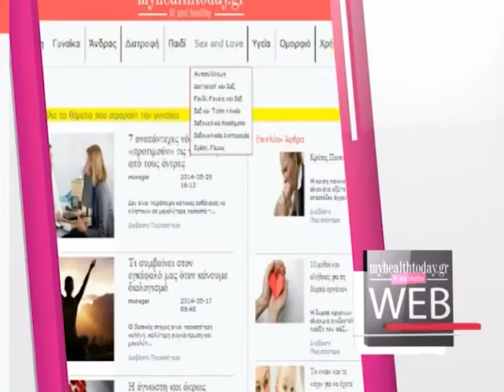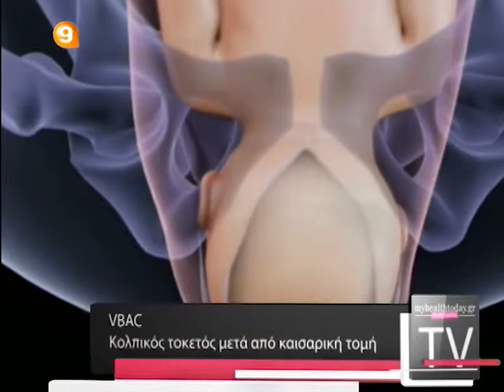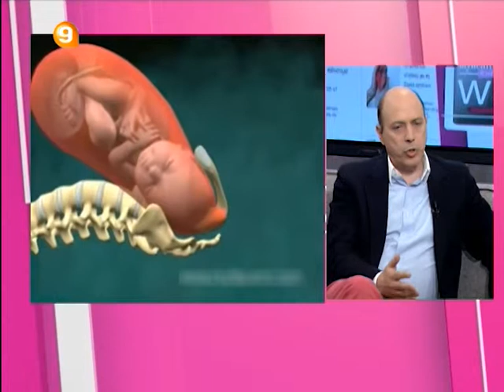Γαλανόπουλος Χαράλαμπος - Μαιευτήρας Γυναικολόγος - VBAC - Η Υγεία μας Σήμερα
Ο κύριος Χαράλαμπος Γαλανόπουλος Μαιευτήρας Γυναικολόγος μας μιλάει για το VBAC - την προσπάθεια για φυσιολογικό τοκετό μετά από προηγειθήσα καισαρική τομή